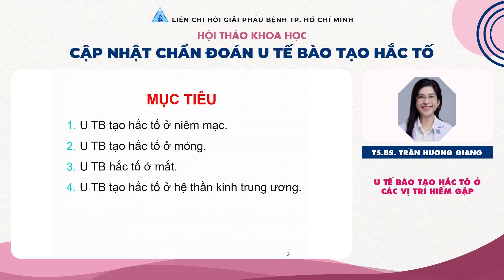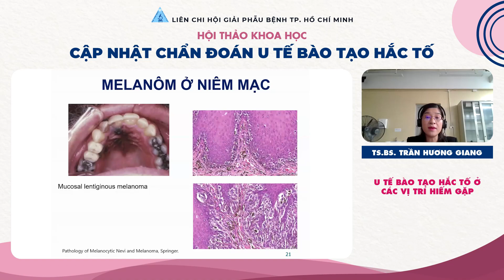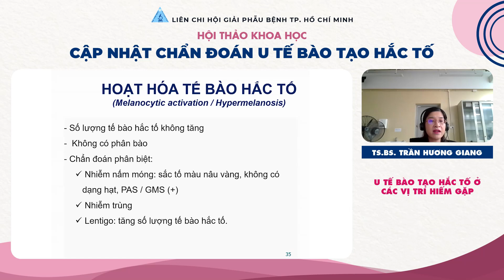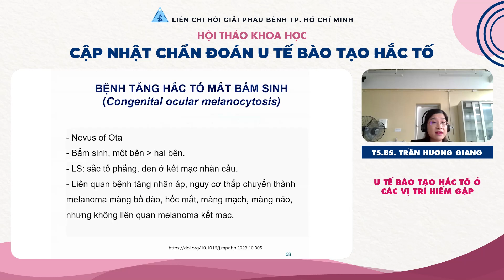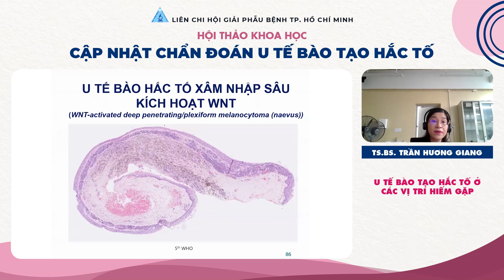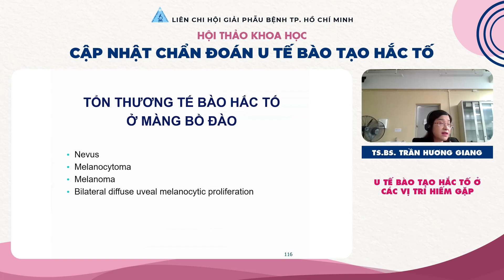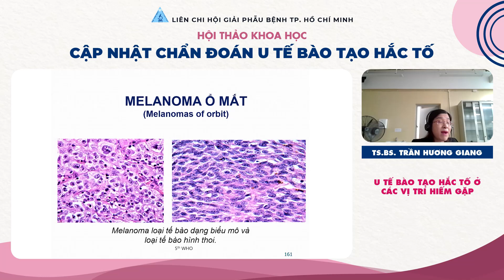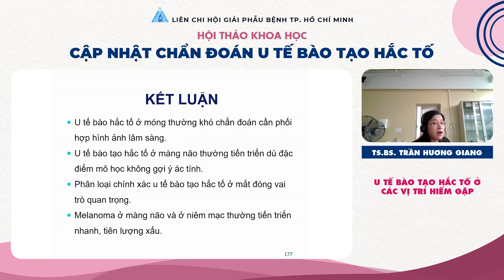U TẾ BÀO TẠO HẮC TỐ Ở CÁC VỊ TRÍ HIẾM GẶP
SINH HOẠT KHOA HỌC THÁNG 7.2024
Chủ đề: "CẬP NHẬT CHẨN ĐOÁN U TẾ BÀO TẠO HẮC TỐ"
Ngày: 13/7/2024
Báo cáo viên: TS. Trần Hương Giang, đại học y dược TPHCM